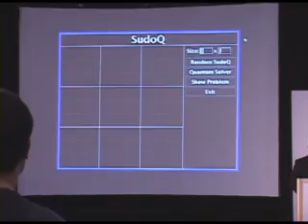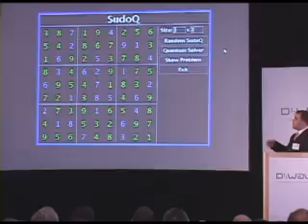Quantum Computer plays SudoQ. singularity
D:Wave demonstrates a quantum computer
playing a simple game
quantum singularity computer qubit
Here is some video of the D:Wave
quantum computer running an application.
.  A quantum computer is a device for computation that makes direct use of quantum mechanical phenomena, such as superposition and entanglement
 quantum singularity computer qubit Luxvibes.com